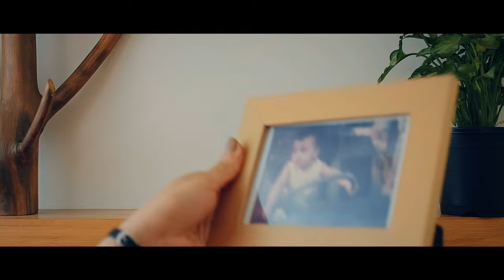Unarvugal Thodarkathai movie trailer tamil||Sherlin Seth || Padmaja Lanka||Sriranjani#trailer#tamil